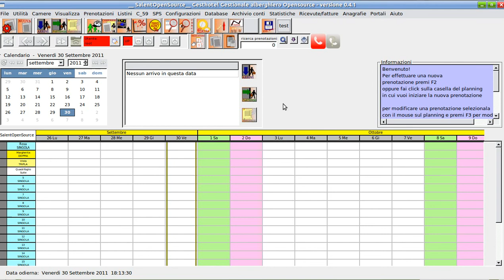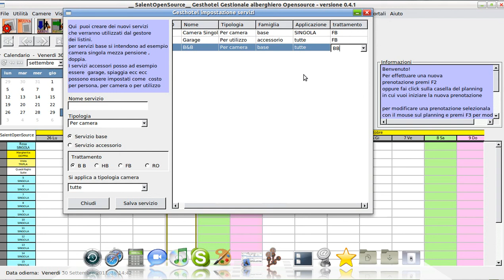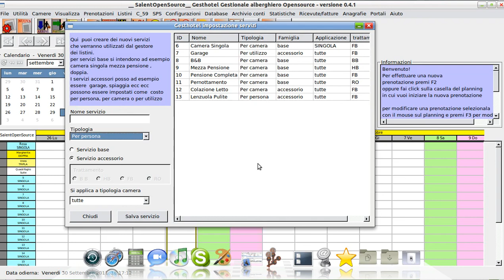05 GestHotel: Imposta i servizi della struttura (seconda parte)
In GestHotel i servizi si distinguono in due categorie: servizi base e servizi accessori, i primi servono a contabilizzare il soggiorno mentre i secondi vengono utilizzati per i servizi tipo garage, piscina, spiaggia, transfert...